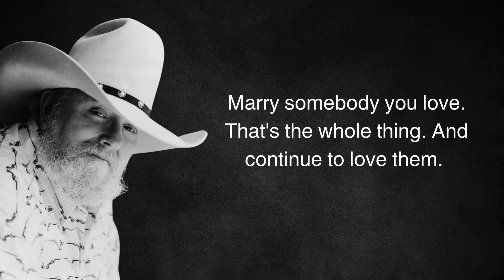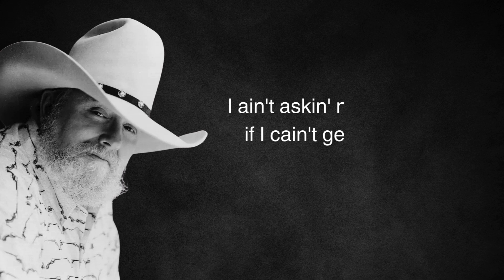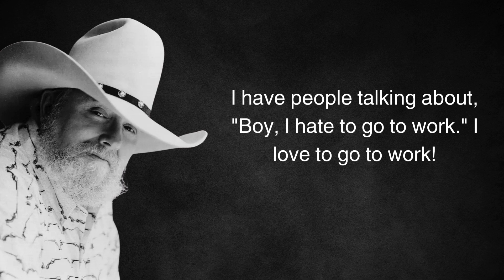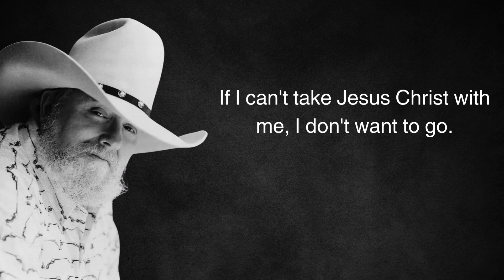Charlie Daniels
🌟 In this exclusive video, we celebrate the life, music, and career of a true American music icon. From his humble beginnings in North Carolina to his rise to superstardom, Charlie Daniels left an indelible mark on the world of music. With his signature fiddle playing and unforgettable songs like "The Devil Went Down to Georgia," he captivated audiences across the globe for decades.

Charlie Daniels wasn't just a musician; he was a patriot and a philanthropist. Learn about his unwavering support for our troops and his dedication to charitable causes close to his heart.